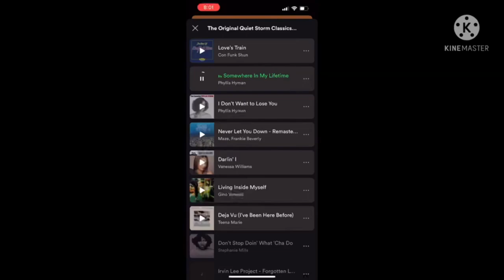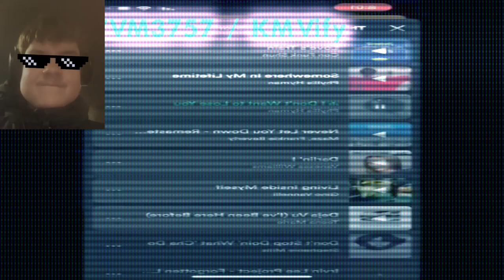Preview 2IDWTLY & SIML Effects Round 3 vs @KolleydenAltTheDreamRelax742 (REMAKE)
Softwares/Plugins used
VEGAS Pro 18
Orange Vocoder